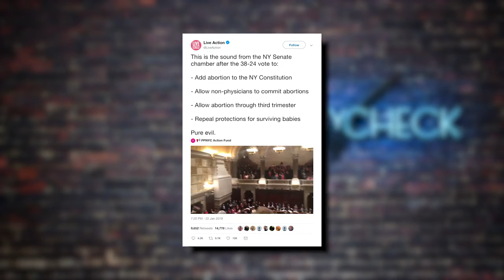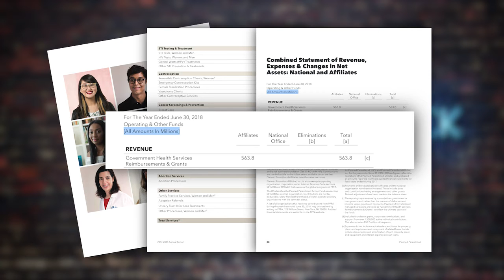NY’s Barbaric New Ninth Month Abortion Law Isn’t About Women – It’s About Money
New York’s Barbaric New Ninth Month Abortion Law Isn’t About Women – It’s About Money